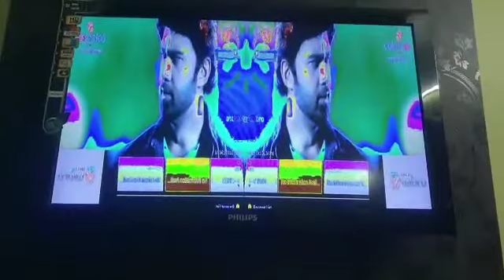led tv falty